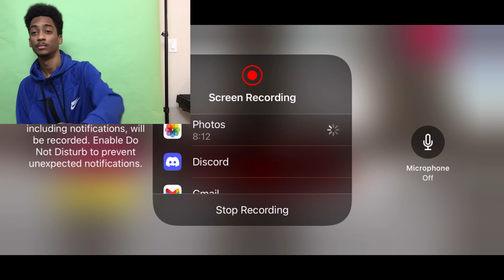HUGE CHRISTMAS GIVEAWAY IN RDS!! (Real Driving School) RULES IN THE VIDEO